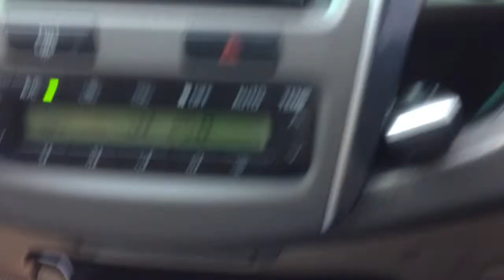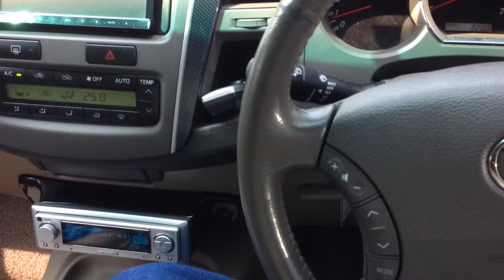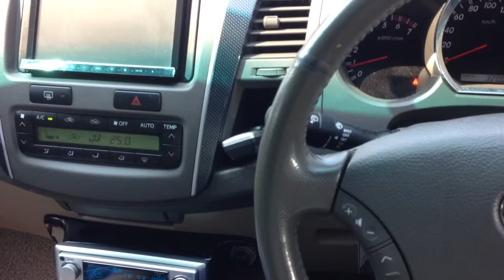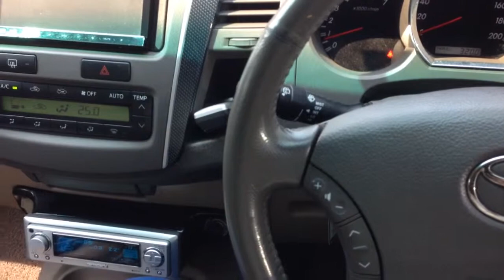Scan speak Genesis dex-p01